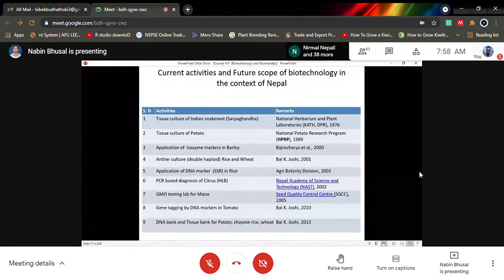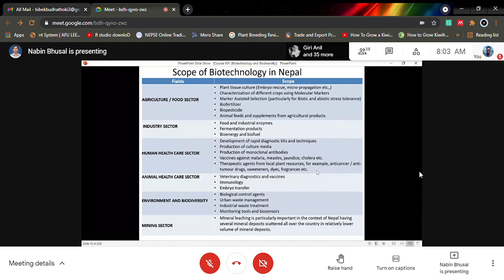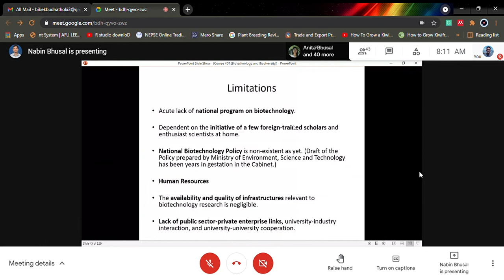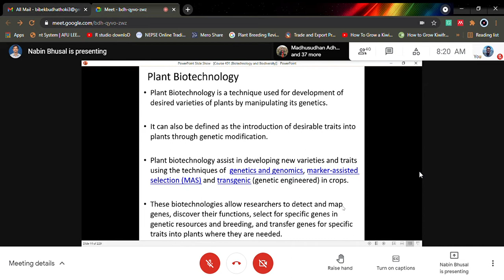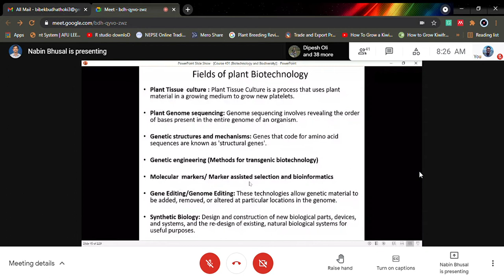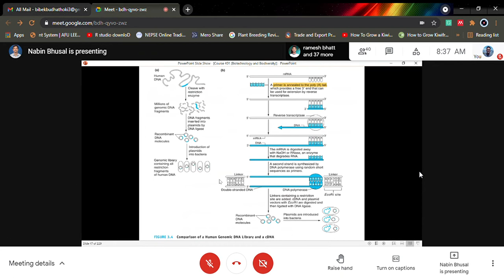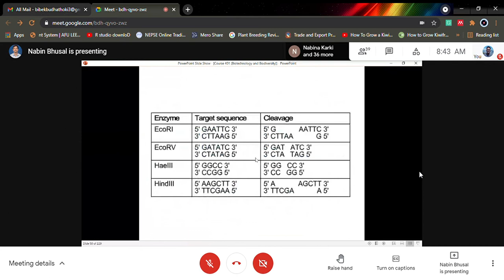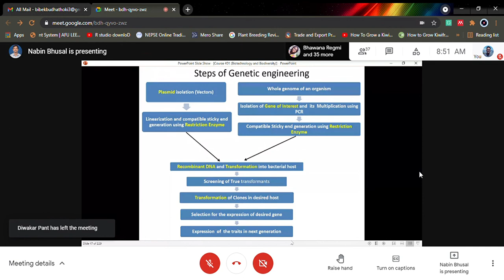Introductory Biotechnology and Biodiversity lecture 3 / Agri / Agriculture and Forestry University